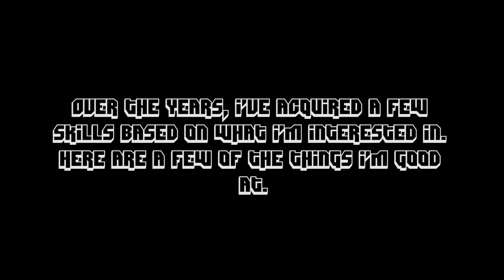PieFacePro Minecraft Demo Reel 2016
- -O- -

- -O- -